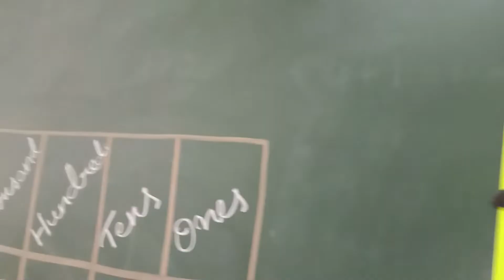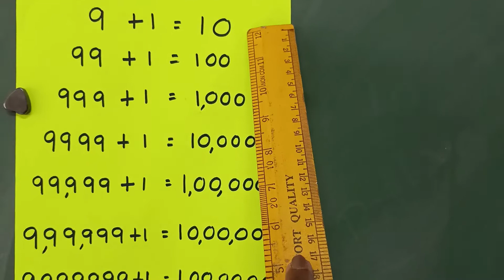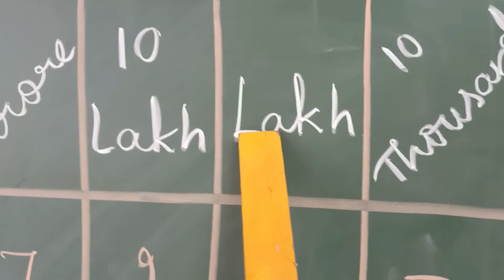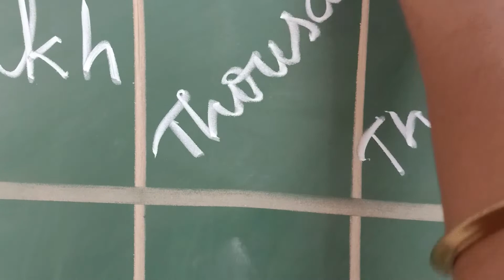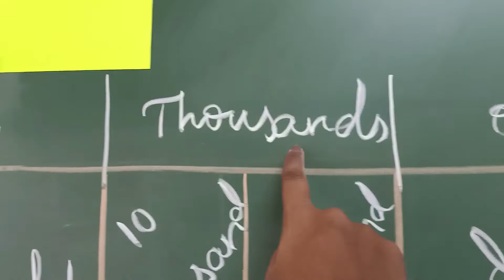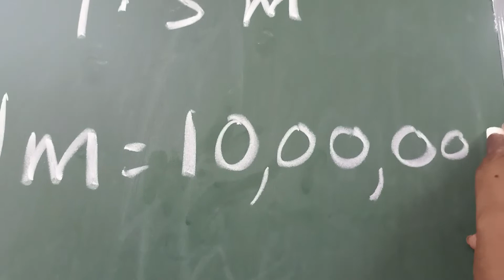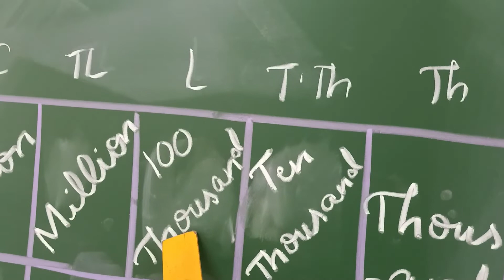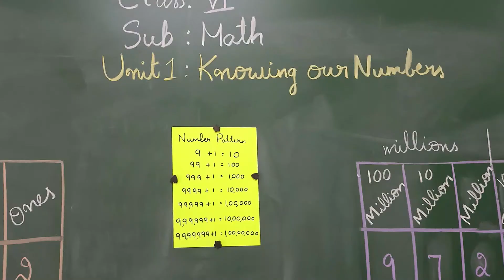6th Maths Unit 1#SJIPS